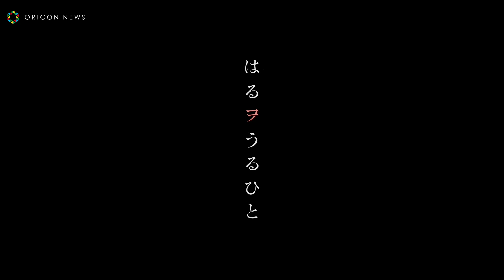山田孝之＆仲里依紗、残酷な過去を持つ兄妹 佐藤二朗監督作『はるヲうるひと』本予告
俳優・佐藤二朗が原作・脚本・監督を手掛け、自らも出演した、映画「はるヲうるひと」。本作は、佐藤が主宰する演劇ユニット【ちからわざ】で2009年に初演、2014年に再演された舞台を映画化した作品。

　主演に山田孝之、共演には仲里依紗、坂井真紀ら豪華キャスト陣が集結し映画化を望んでいた佐藤が約５年を掛けて完成させた。佐藤監督曰く「架空の島の売春宿で、生きる手触りが掴めず、死んだ様に生きる男女が、それでも生き抜こうともがく壮絶な闘いのおはなし」。